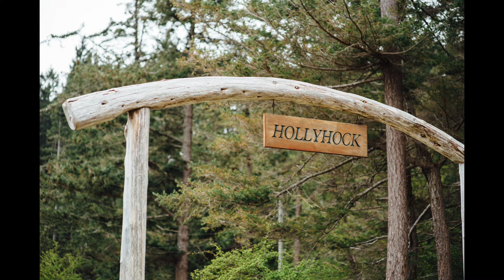Alison & Dan Wedding Slideshow